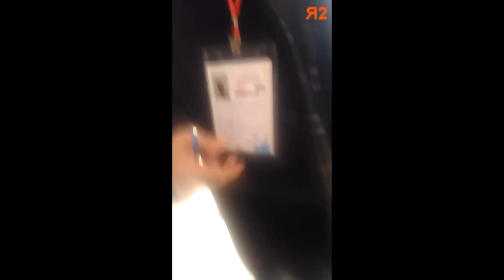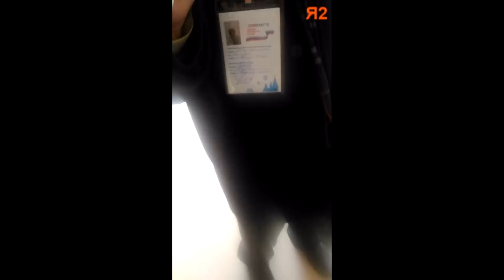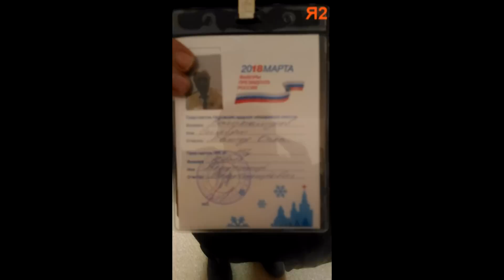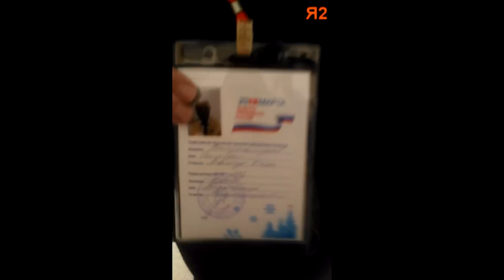Активист, вовлеченный городской избирательной комиссией в качестве информатора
Велимамедов Сиявуш Мамед подвизался в МФЦ на  обход квартир перед выборами. 6 февраля 2018 г. он был сдан в полицию и за его  деятельность написано заявление.